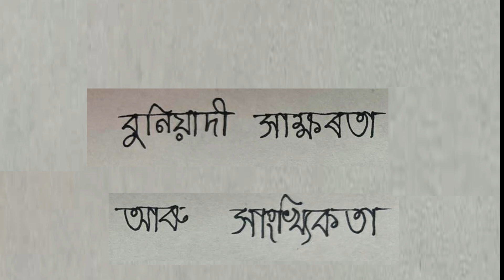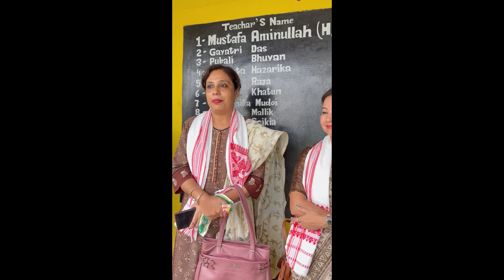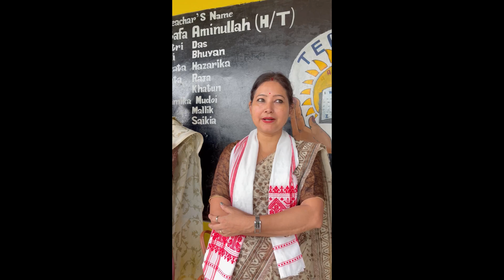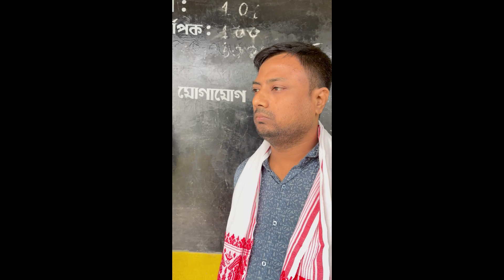crcc presentation 12